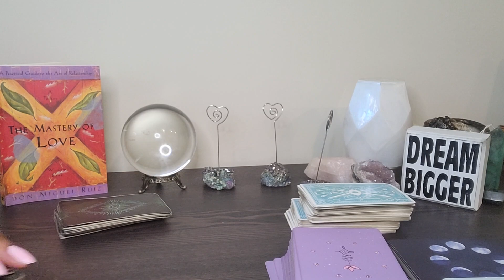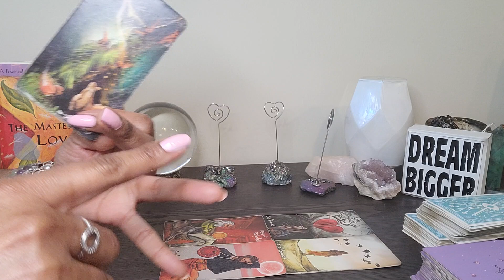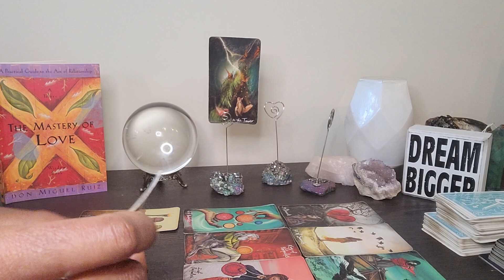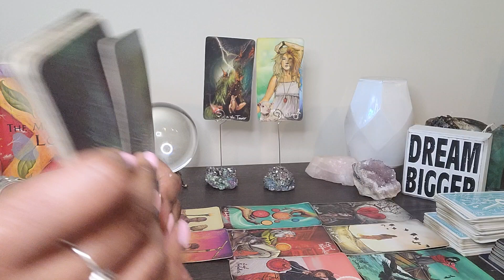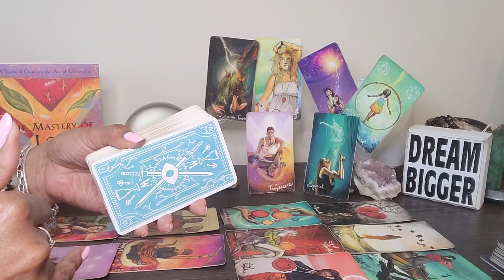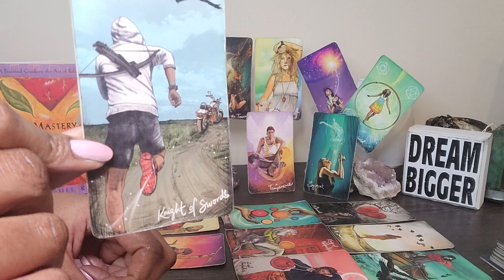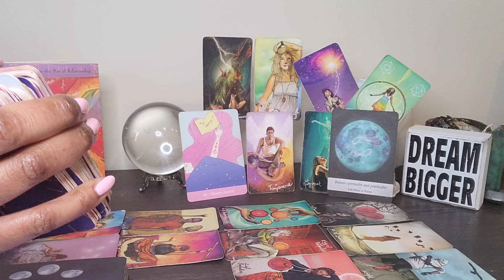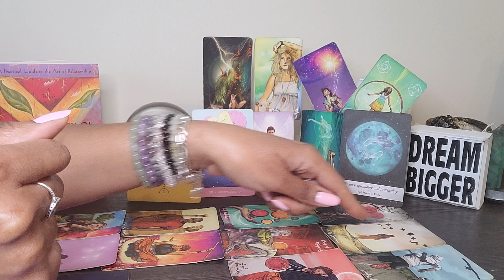Capricorn: APRIL, MAY, JUNE Predictions: The amount of 💰 🤑 💸 coming UR way comes w/a heavy price but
⭐️SCHEDULE PERSONAL READINGS to see my calendar, pricing, and availability.